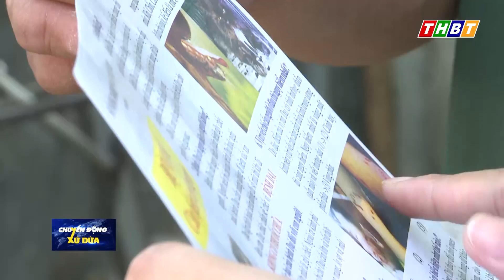TRIỂN KHAI CÔNG TÁC PC DỊCH BỆNH DẠI